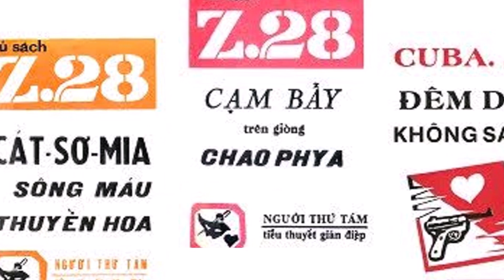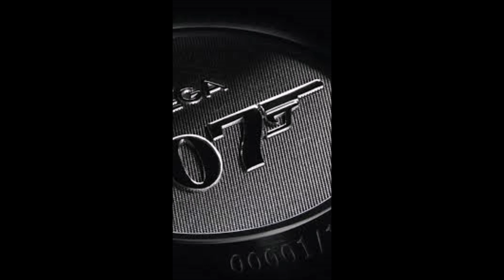Vệ nữ đa tình - Chương 10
Mời quý vị đón xem toàn bộ các tác phẩm Z28 đã được đăng tại đây:
Văn Bình đến Hong Kong với kế hoạch tiếp xúc một nhân viên cao cấp của Quốc Tế Tình Báo Sở đào tẩu sang phương Tây với những tài liệu tuyệt mật của chính quyền Hoa Lục. Tuy nhiên, sự chủ quan và khinh địch của Văn Bình gần như đã phá vỡ mọi sự chuẩn bị chu đáo của Sở Mật Vụ khi tài liệu thì cuối cùng cũng mất và khu nhà an toàn tuyệt mật của Sở tại Hongkong cũng bị lộ...